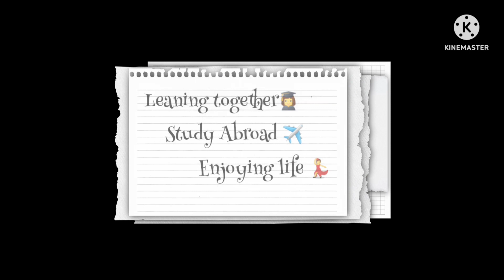How to apply for a scholarship to study Ph.D. in Israel| Study PhD in Israel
Hey Lovelies, this video explains how to apply for a scholarship to study PhD in Israel.

This Ph.D. sandwich program is basically for Indian students doing their PhD who would like to collaborate with researchers in Israel Universities.

Dr.Maitreya Mohan, a visiting Research fellow at the Hebrew University of Jerusalem doing research in the Plant Sensing and Genetics lab takes us through the application process and the necessary documents.

Drop a comment and questions related to this program,  we are here to help.

Stay blessed